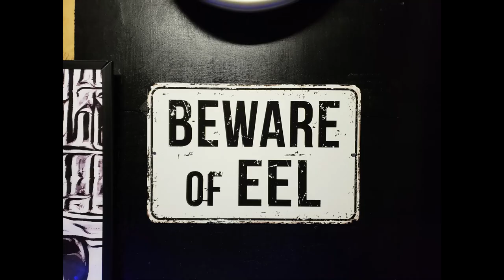Japanese Dragon Moray Eel Being Pet (Enchelycore pardalis)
Japanese Dragon Moray Eel happily being Pet. Trying to train him to be handled like some other Morays out there i have seen. He is about 2FT long and 4"- 5" wide when fully extended. Going on 2 years old now. As evil and vicious as these guys look they can be a gentle creature as seen here...